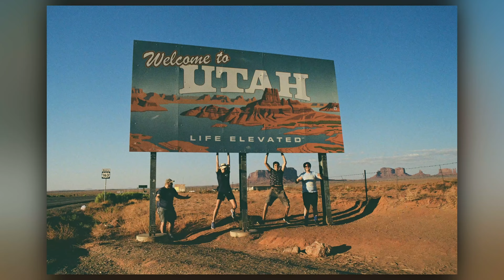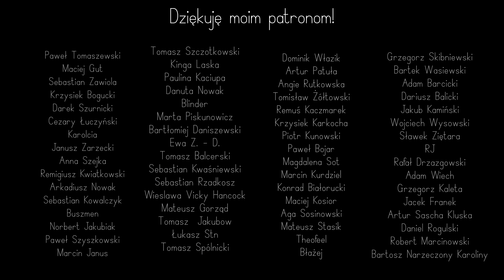Po tym filmie kupisz analoga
Sprzęt:
Sony Fx3
Sony Zeiss Vario-Tessar FE 16-35mm f/4